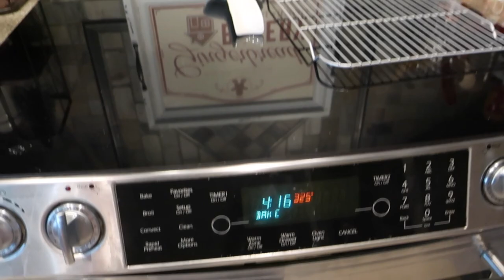VLOGMAS HOLIDAYS AT HOME | OUR THANKSGIVING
Join us for our socially distanced Thanksgiving. This year, we had Thanksgiving with just our family of four and checked with family from afar.

Mailing Address:
Diana - BeingMommywithStyle